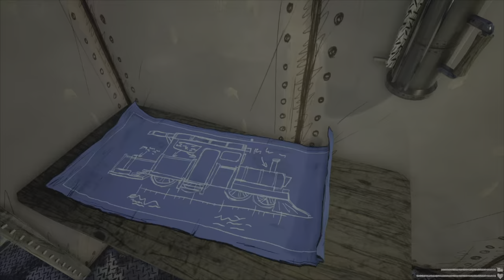PIMP MY TRAIN / Choo-Choo Charles / Episode 2